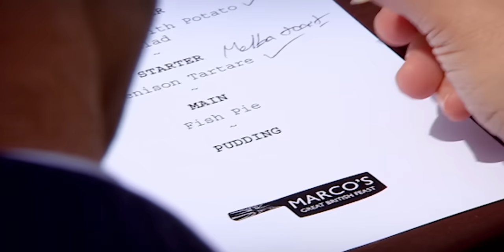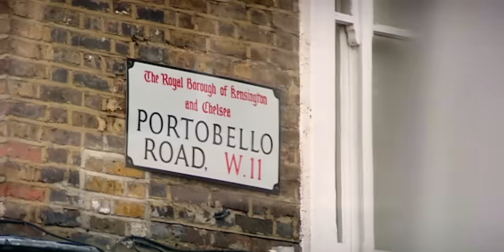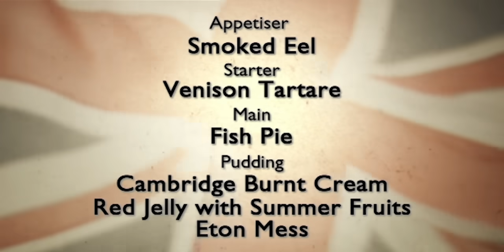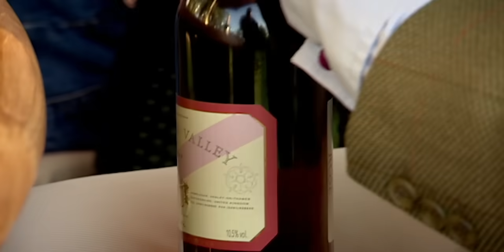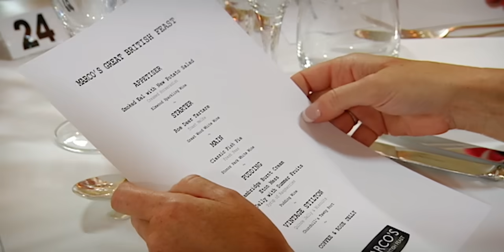Marco's Great British Feast - Episode 4 | The Hunt for the Best British Pudding | Our Taste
Marco Pierre White continues his journey around Britain to rediscover great British food. In episode 4 Marco is looking for British Greatest Pudding. Which one will make it to the final menu? His journey comes to an end during his Great British Feast!

Marco Pierre White - 'The Great White'- is flying the flag for Great British food. He wants to re-introduce us to all that is great about British food, everything from gulls' eggs to fish and chips. And he wants to reconnect us with our natural environment. He'll search out the very best ingredients and meet the unsung heroes of British cuisine. He will also convert the 'TV dinner' brigade to the wonders of fresh British food. Throughout the series, he will build his ultimate British menu - one starter, one fish course, one meat course and one pudding.